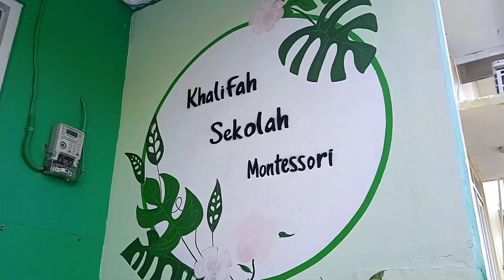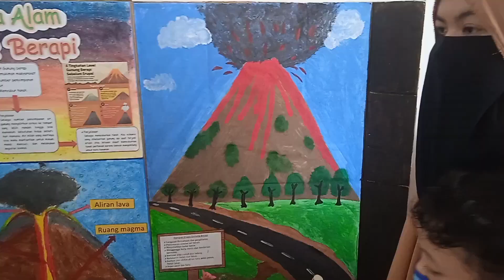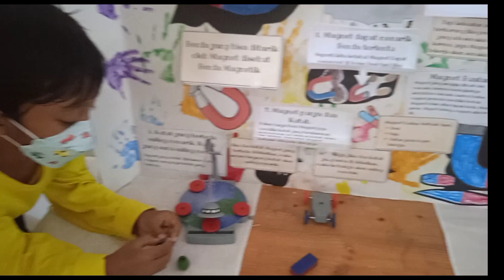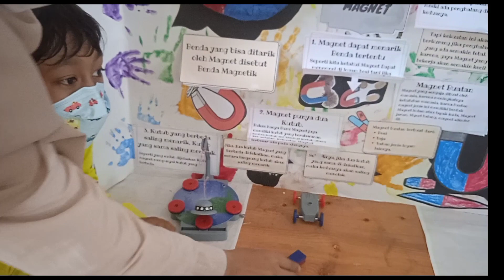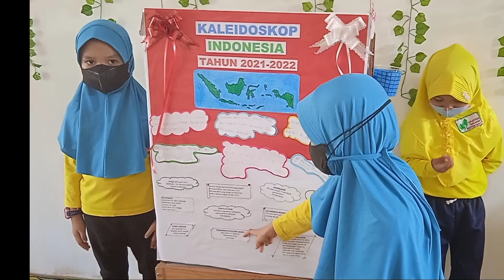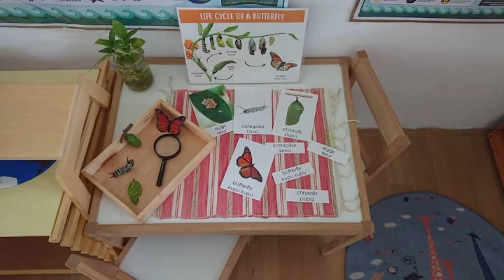Khalifah sekolah Montessori || Citra Indah City, bukit Bougenville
PAUD TK ISLAMIC MONTESSORI
Playdate, school & homeschooling package
Terletak di Bukit bougenville ai 28/56
Citra indah jonggol - Jawa Barat

Prinsip dasar dalam kelas
Montessori

- Anak belajar dari konsep yang konkret ke abstrak
- Anak diberi kebebasan untuk memilih apa yang
ingin dipelajarinya
- Anak belajar lewat melakukan material secara aktif
(bukan satu arah dari guru ke murid)
- Setiap anak memiliki perkembangannya masing
masing, jadi lesson plan untuk anak satu dan yang
lainnya akan berbeda
- Anak mengkoreksi dirinya sendiri lewat alat yang
digunakannya (bukan guru penentu salah benar)
- Kelompok umurnya dicampur misalnya umur 3-6
tahun dalam 1 kelas
- Guru sebatas fasilitator, bukan pusat belajar, dan
guru lebih banyak mengamati

Anak bebas memilih belajar atau
"bekerja"
sesuai minat dan keinginannya
(Freedom to choose).

Untuk informasi lainnya :
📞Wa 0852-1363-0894